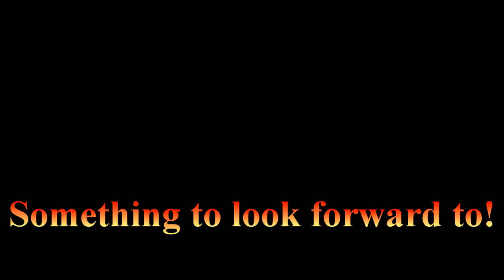Stogumber memories 2019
Some clips from Stogumber Station taken during 2019 on the West Somerset Railway. Something to look forward to for this year!